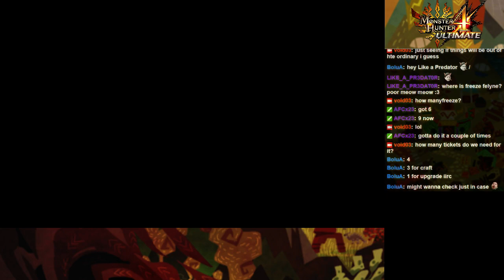Monster Hunter 4 Ultimate - Today's Special: Meat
Cooking some well done steaks for 1 of the DLC quests from July.

Footage of Monster Hunter 4 Ultimate gameplay on 3DS.
Note: Footage taken from stream.